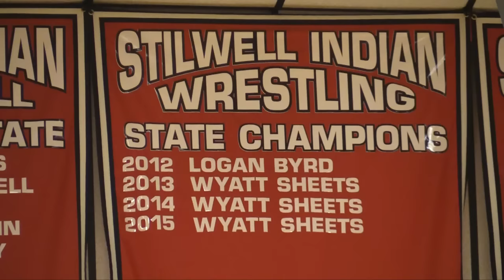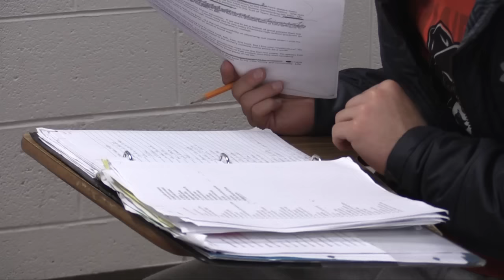Cherokee Nation's Young and Cherokee Wyatt Sheets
Wyatt Sheets is a three time state champion in wrestling at Stilwell High School and trying for a fourth title this year.

 While wrestling doesn’t keep him busy enough Wyatt is also in many other clubs and keeps up with his school work. He also spends time with his family and learns about his heritage from  his grandfather.